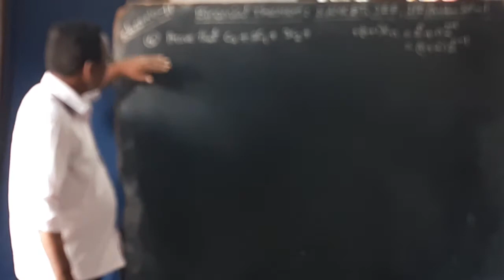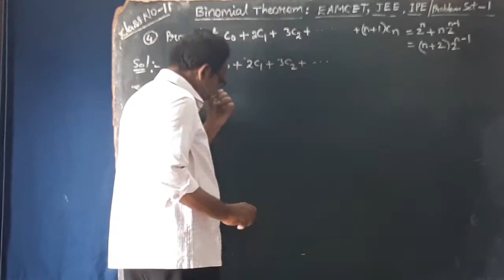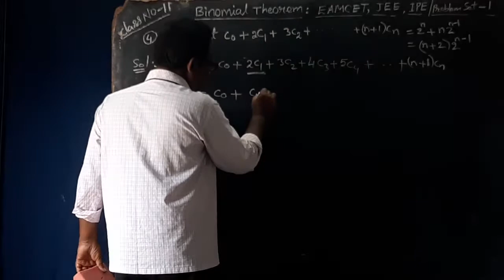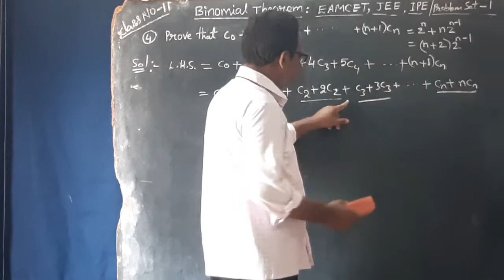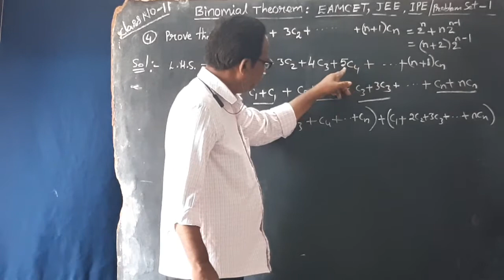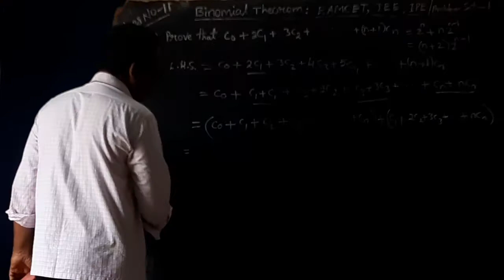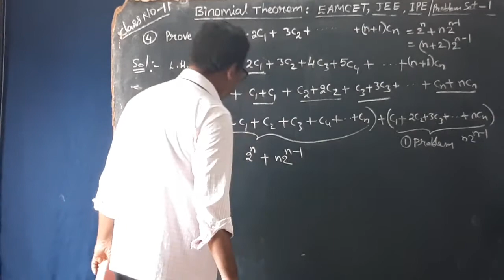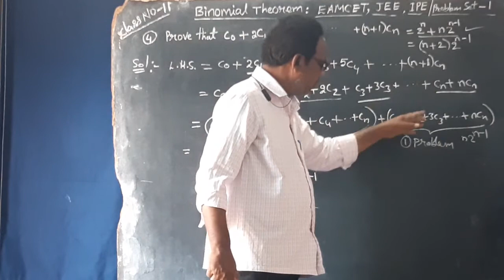Binomial Theorem - 11 : Solutions for Problem SET - 1( Imp Proofs ) | In English And Telugu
In this video, we will learn the following:
1. Discussing important proofs for INTERMEDIATE, EAMCET, JEE( Mains & Advanced ).
2. Proving C0+2C1 +3C2 + 4c4 ...+(n+1)Cn  = (n+2)2 power n -1